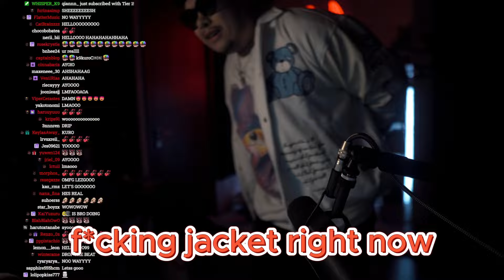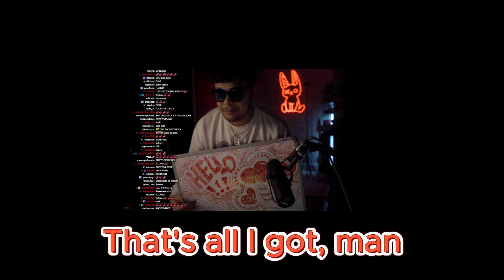Kuro Face Reveal!! [K9 Kuro | Vshojo]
Be sure to check out K9 Kuro!!
Big thanks to my Partner Inwa Noire for help In everything from gathering clips to the thumbnail! I couldn't do this without him!